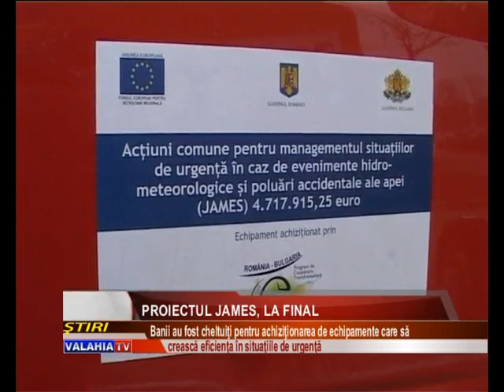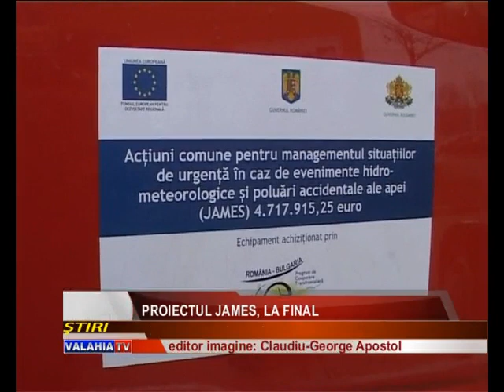Proiectul James, la final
Unul dintre cele mai importante proiecte europene câştigate de Consiliul Judeţean Giurgiu s-a încheiat cu succes. În ultimii doi ani şi jumătate, ISU Giurgiu şi partenerii bulgari de la Directoratul General de Pompieri şi Protecţie Civilă Ruse au fost dotate cu sisteme şi echipamente de  specifice de luptă şi management a situaţiilor de urgenţă în caz de evenimente hidro-meteorologice şi poluări accidentale ale apei.